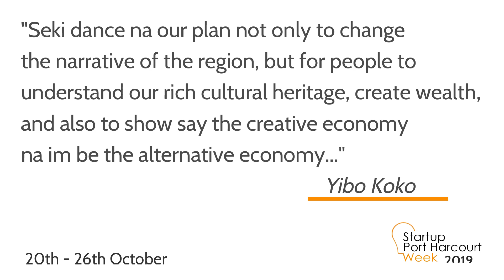Seki dance na our plan to show say the creative economy na im be the alternative economy - Yibo Koko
"Seki dance na our plan not only to change the narrative of the region, but for people to understand our rich cultural heritage, create wealth, and also to show say the creative economy na im be the alternative economy..."

-  Yibo Koko, Chairman,
Séki Dance Drama Foundation!